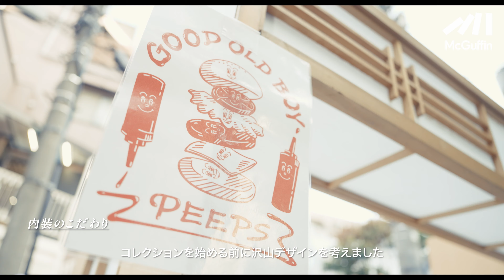【注目のUKストリートブランド MIMS】ディレクターMickaelが立ち上げの経緯や想いを語る｜原宿で行われた初のポップアップに潜入！ 来場者に突撃インタビュー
グラフィックデザイナーやモデルとしても活躍するMickael TJON-A-PANが“MIMS”を立ち上げた。
初のポップアップがUNKOWN HARAJUKUで開催されると聞きつけたMcGuffinクルーが会場に潜入。
ブランドのコンセプトやデザインに込めた想いなどをインタビューした。
また、来場者へブランドやアイテム、Mickael本人に印象について質問をぶつけてみた。

デザイナー Mickael TJON-A-PAN